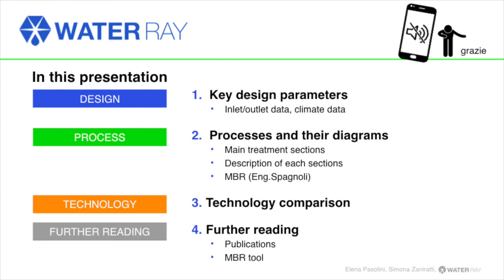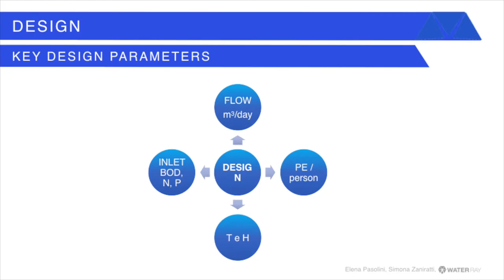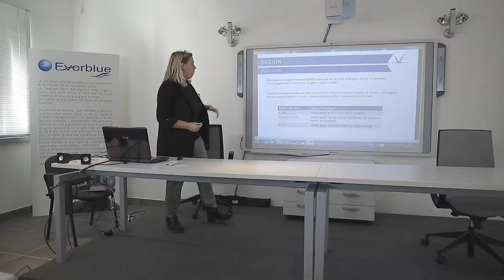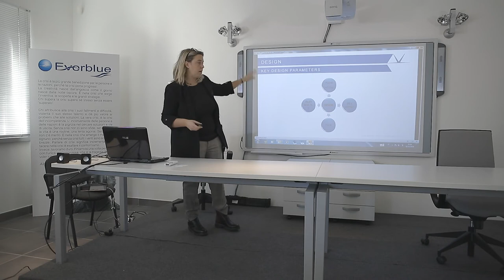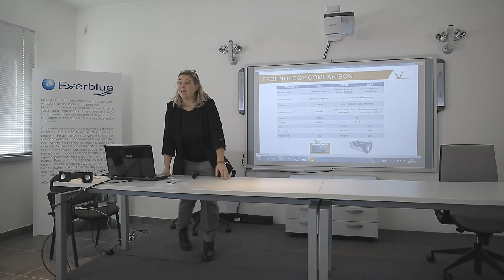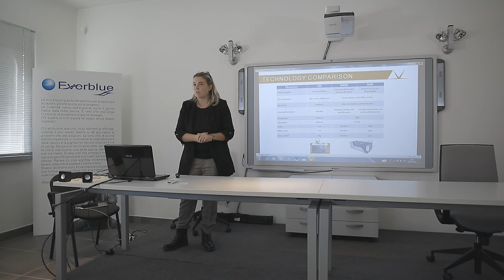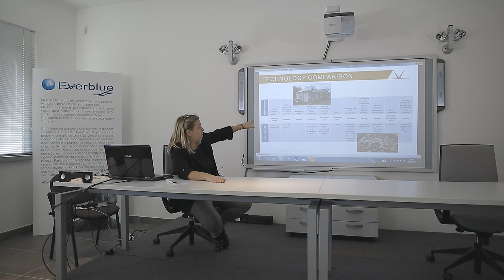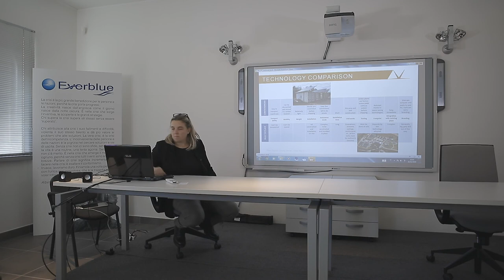Membrane BioReactor MBR || Technical Courses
In this video Elena speaks about a general overview about on MBR design philosofy..
Index of technical course:

DESIGN:
- Key design paramters : inlet/outlet data, climate date

PROCESS:
- Process and their diagrams : main treatment sections, MBR

TECHNOLOGY
-Technology comparison

-FURTHER READING:
- Publications, MBR tools